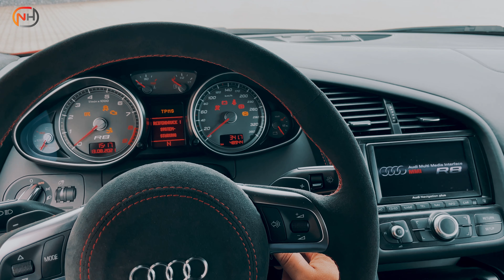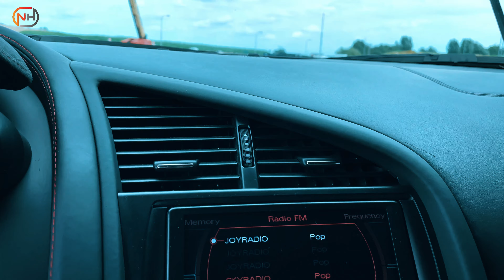Review: AUDI R8 Custom Design - 4.2l V8 Audi Sport - WAT EEN GELUID!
Ik test deze bijzondere Audi R8 en tjemig wat een geluid van dat V8 blok!
Ja, de auto is al wat jaartjes oud... maar kijk nou zelf! Als je 'm zo ziet zou deze ook pas onlangs uit de fabriek kunnen zijn gereden. Het is en blijft een prachtige supercar die bij de introductie heel wat nieuwe mijlpalen heeft neergezet. Ik mag er een dagje in sturen en kijken wat ik van deze auto vind.

Maar, ik en een heuse vlog? En de verkeersvideo's dan??
Op veler verzoek ga ik proberen wat meer vlogs te maken van de dingen die ik doe en beleef.
Dit is de eerste :) De verkeersvideo's gaan zeker weer komen maar vragen gewoon veel tijd om materiaal te verzamelen. Maar er wordt aan gewerkt!

Met dank aan:
AJS auto’s Hoogeveen
Kors Hoogwerksystemen Steenwijk